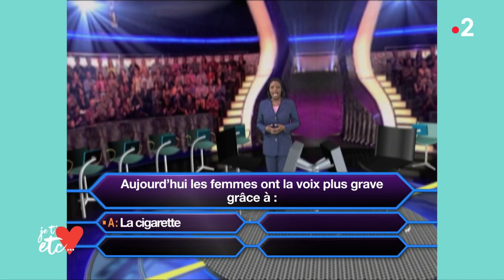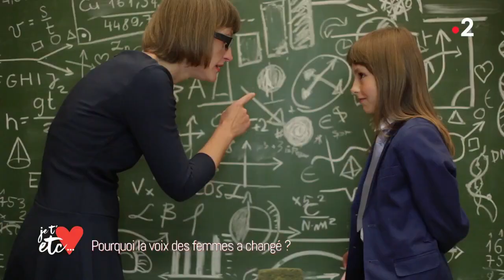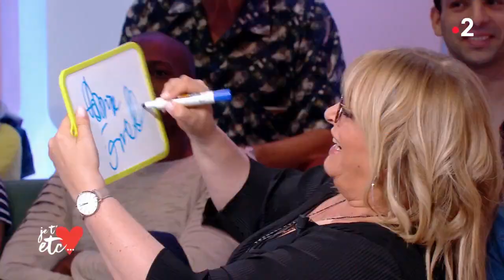Les femmes ont la voix de plus en plus grave ! - Je t'aime etc.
En 50 ans, la voix des femmes a changée. Elle a baissé d’un ton, pour devenir plus grave. A quoi est due cette mutation ? A la tendance du sexy suave, ou un besoin d’être mieux entendues ?